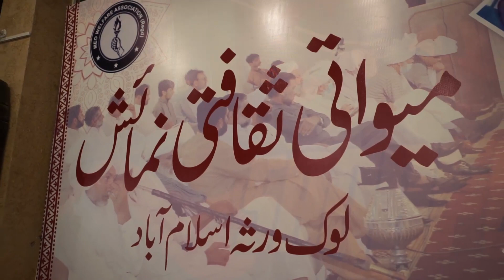Yasir Sultan Mayo Kay Aijaz Main Jamil Ahmad Mayo ki Taraf sy Istaqbalia